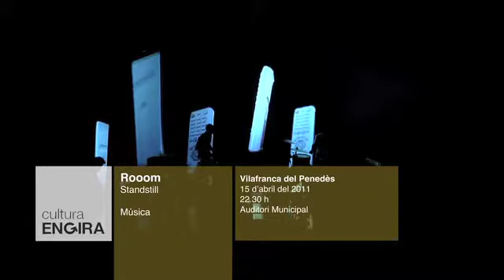Rooom (Standstill)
Rooom és un espectacle musical de 20 cançons ordenades en 3 capítols: la traducció íntegra a escena del triple EP "Adelante Bonaparte". Les imatges dominen i marquen el pols, els músics interpreten i interactuen amb elles, i la minimalista i efectiva escenografia es mostra com l'espai mental del propi espectador. Així comença un viatge per la vida de Bonaparte, un personatge que podria ser jo, pero també tu, Napoleó, un gos, i qualsevol que s'acosti amb barra -i temor- a allò que és més elemental a la vida: allò que no som capaços de veure, i que quan es mostra ens fa plorar.